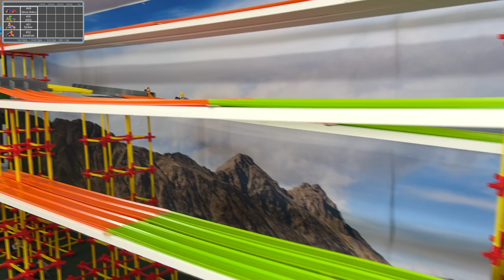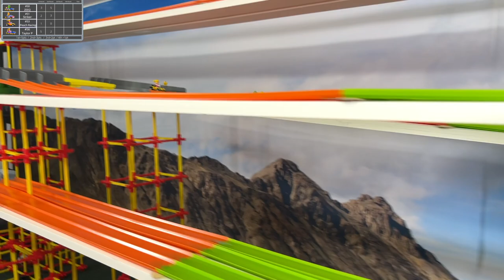MARIO KARTS MAIL IN TOURNAMENT | DIECAST CARS RACING 15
nintendo mariokart characters competing for the championship .
you will see mario ,luigi, peach in a diecast race in a hot wheels mario track. Super mario bros movie
mario karts championship with hot wheels fat track race
mario kart tournament day competing in a diecast mario karts circuit racing
enjoy this speedway  mario karts hot wheels racing
Simultaneously event in Diecast Racing TV
Remember this is a 13 and over diecast channel.

Slanman Customs
Etsy

augmoto track